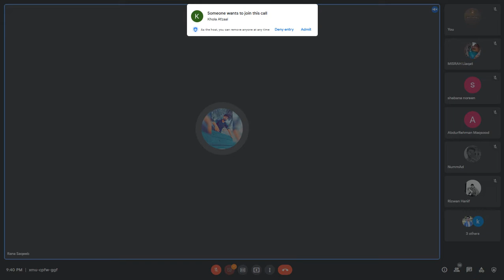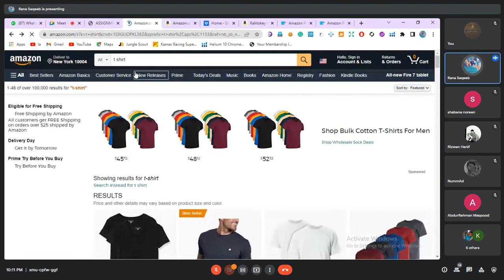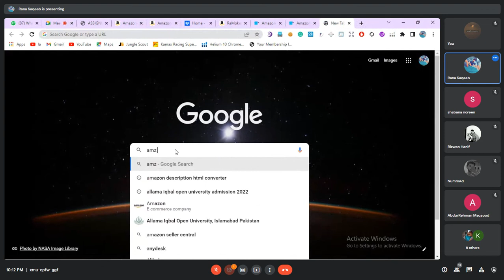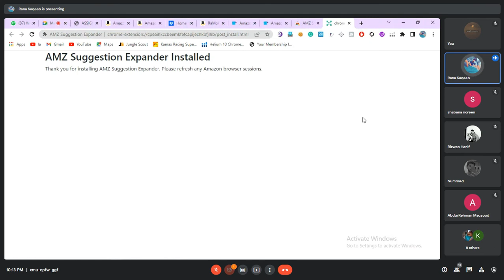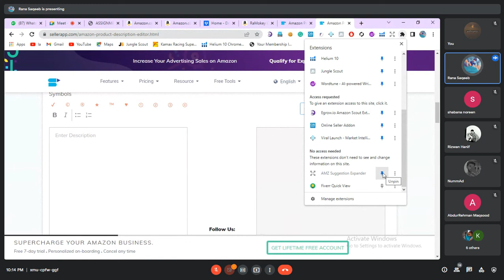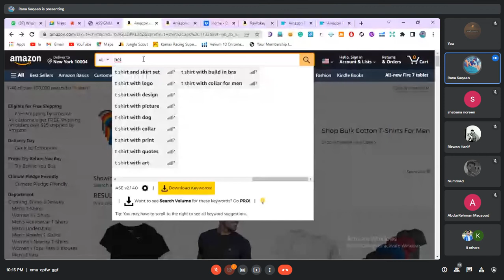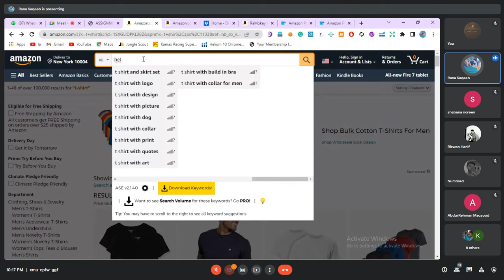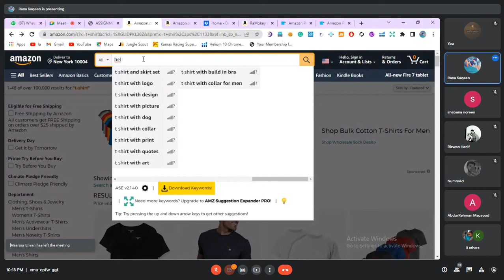What is Product Hunting And Which Type Of Product We Have To Hunt batch 7 lcr 10